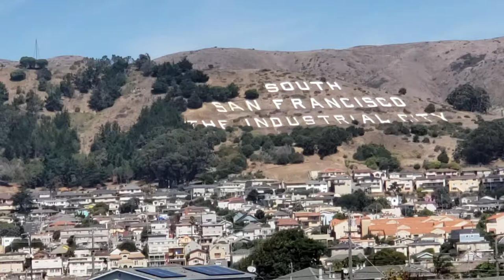SJCV vs Stars 1st Half 9/15/19